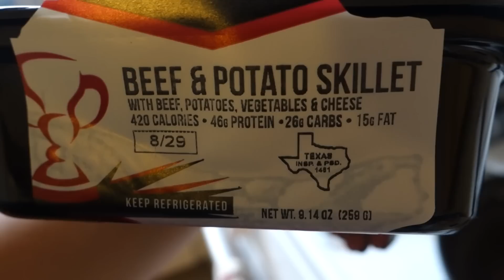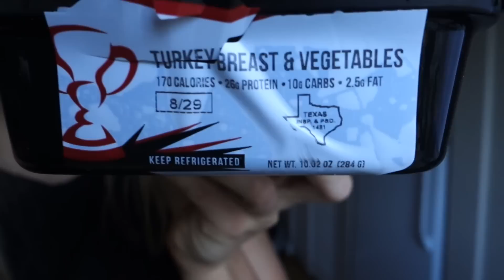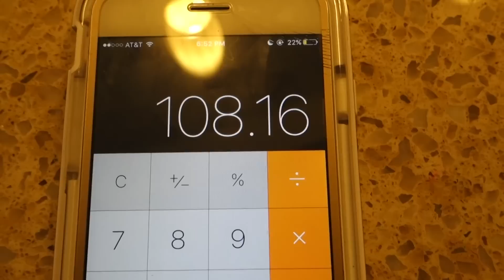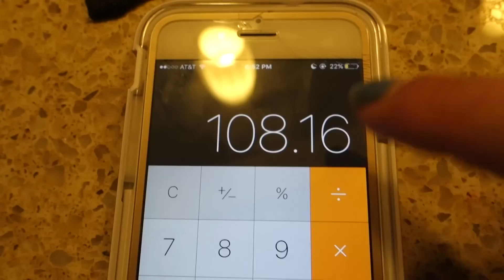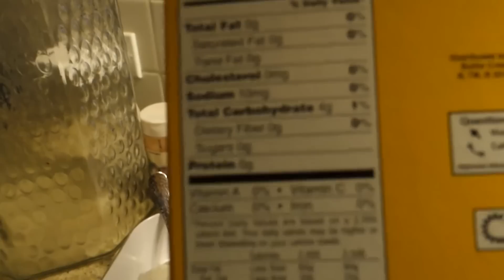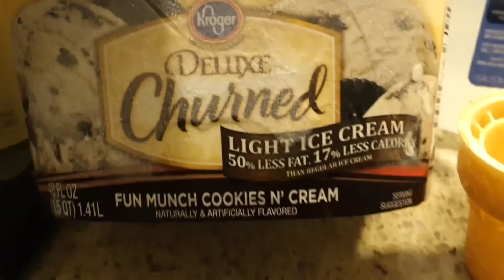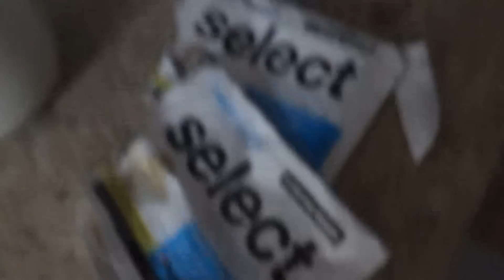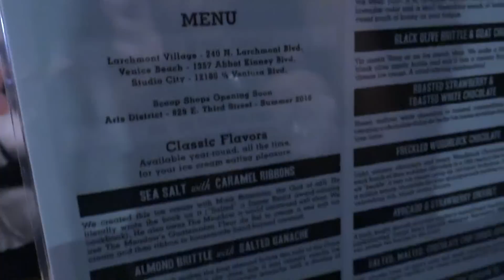DO I LIKE TO PARTY? | Beverly Hills Party, Back Workout, & Burgers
WOW, this video seriously has a little of everything! Macro-friendly (and not at all macro-friendly) meals, my thoughts on partying and drinking alcohol, a back workout, and more.